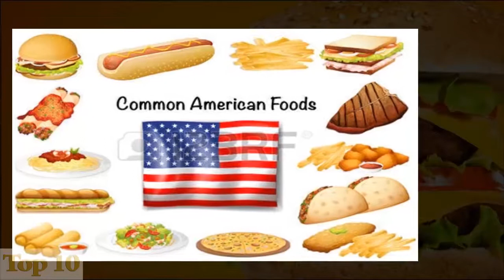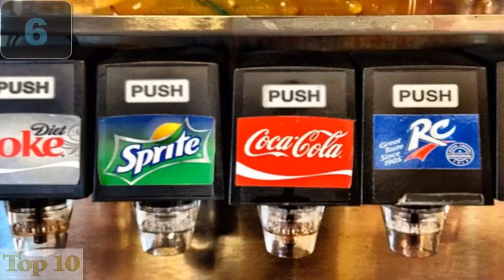Top 10 Shocking Fast Food Facts,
Top 10 Shocking Fast Food Facts, We all know fast food isn't the healthiest of options but these facts may surprise you and deter you even further from those convenient chain restaurants Take a look for yourself! American's thrive on everything quick convenient and easy and food is no different We live in a world of getting what we want now and never having to wait Though this can be great for some things, Here we're sharing 10 crazy fast food facts that will probably shock you!